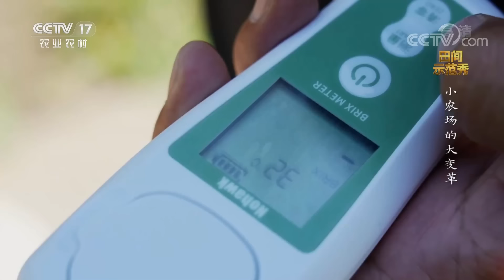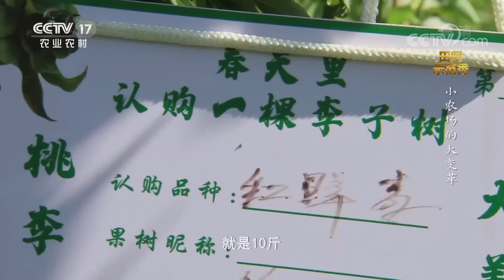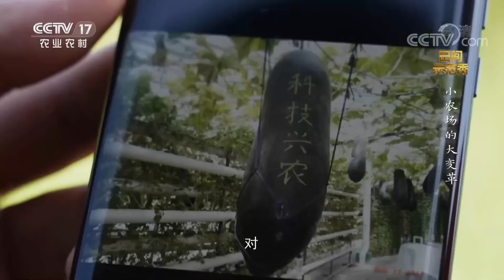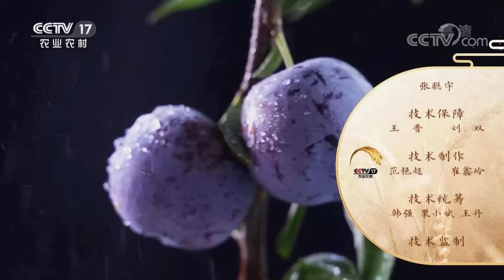他的农场规模大却效益低，专家给出整改方案，解开农场的经营密码！丨「田间示范秀」20221020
本期节目主要内容：
本期节目求助农户名叫王庆辉，贵州省遵义市务川仡佬族苗族自治县人，农场面积400亩，求助的问题是农场经营效益低。接到王庆辉的求助，栏目组派出帮小妹廉丹丹前去了解情况，并请来乡土专家邹政帮助王庆辉解决难题。